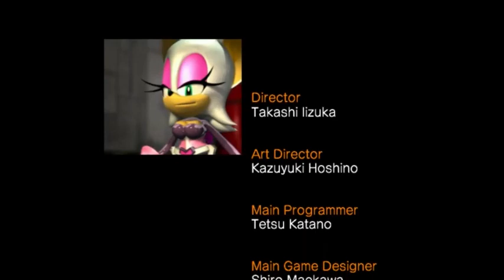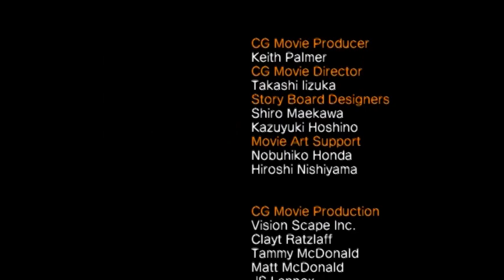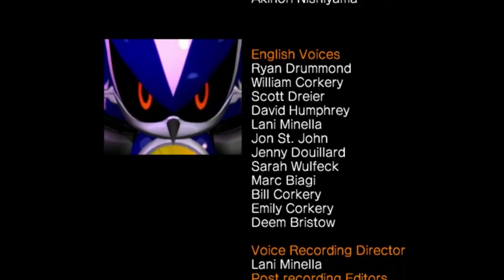Sonic Heroes - Team Dark - Part 7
Sonic Heroes[a] is a 2003 3D platform game developed by Sonic Team USA and published by Sega as part of the Sonic the Hedgehog series. The player races a team of series characters through levels to amass rings, defeat robots, and collect the seven Chaos Emeralds needed to defeat Doctor Eggman. Within each level, the player switches between the team's three characters, who each have unique abilities, to overcome obstacles. Sonic Heroes abandons the action-adventure and exploration-based gameplay of its predecessors Sonic Adventure (1998) and Sonic Adventure 2 (2001) and instead returns to the linear style of Sega Genesis-era Sonic games.

Heroes was the first multi-platform Sonic game, produced for the PlayStation 2, Xbox, GameCube, and Windows. Sonic Team USA's Yuji Naka and Takashi Iizuka led the game's 20-month development. The team wanted Sonic Heroes to appeal beyond Sonic series fans and so designed a game that did not depend on the continuation of its predecessors. The team revived elements seen since the Genesis Sonic games, such as special stages and the Chaotix characters. Sega released Sonic Heroes in Japan and South Korea in December 2003 and worldwide in early 2004. Upon its release, it was met with mixed reviews from critics. They praised the focus on fast gameplay and similarities to the series' original 2D entries, a choice that some considered an improvement from the Sonic Adventure games. Reviewers also highlighted its graphic design and detailed environments and textures. However, they felt the game did not address the problems of previous Sonic games, such as poor camera and voice acting. Despite this, it was commercially successful, with 3.41 million copies sold by 2007.

Sonic Heroes is a 3D platformer. While the preceding Sonic Adventure games for the Dreamcast featured elements of action-adventure and exploration, Sonic Heroes focuses on linear platforming and action, similar to the Sonic the Hedgehog games for the Sega Genesis. The story is also simpler than those of the Sonic Adventure games. In it, series antagonist Doctor Eggman threatens to use a weapon to destroy the world and sends out legions of robots. Four groups of three characters from the franchise's history separately team up to put a stop to Eggman's plans. The player navigates using one of the teams, who serve as the player characters. The teams include Team Sonic, which consists of series regulars Sonic the Hedgehog, Miles "Tails" Prower, and Knuckles the Echidna; Team Dark, which includes Shadow the Hedgehog and Rouge the Bat from Sonic Adventure 2, and new character E-123 Omega (considered a spiritual successor to E-102 Gamma from Sonic Adventure); Team Rose, which has Amy Rose, Cream the Rabbit from Sonic Advance 2, and Big the Cat from Sonic Adventure; and Team Chaotix, consisting of Espio the Chameleon, Charmy Bee, and Vector the Crocodile from Knuckles' Chaotix. Each team has its own campaign, called a story. Each also represents a different difficulty. Amy's team, for example, is designed for beginners, while Shadow's is aimed at more experienced players.

Sonic, Tails, and Knuckles receive a letter from Doctor Eggman, telling them in three days he will launch his Egg Fleet in an attempt to take over the world, challenging them to stop him. Rouge infiltrates one of Eggman's bases, where she discovers a surprisingly alive Shadow, which she awakens from his status, and one of Eggman's robots, E-123 Omega. The three reluctantly agree to work together, with Omega wanting revenge for being locked up and Shadow, who has amnesia, wanting answers regarding who he is. Amy helps Big and Cream track down Froggy and Chocola Chao, who have both gone missing. The Chaotix Detective Agency receive a job offer from a mysterious client, where they execute a series of tasks to prove themselves.

Platforms: GameCube, Microsoft Windows, PlayStation 2, Xbox

Developers: Sonic Team, Sega

Engine: RenderWare

Composers: Jun Senoue, Tomoya Ohtani, Naofumi Hataya, MORE

Mode: Multiplayer video game

Genres: Platform game, Racing game, Action-adventure game